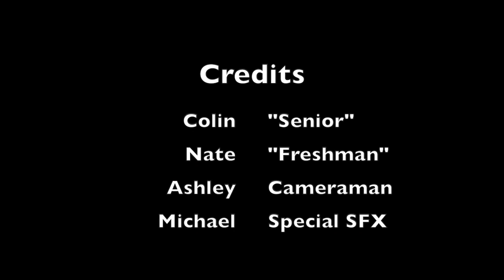Streetfighter Stopmotion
First attempt at stop motion video.  3 FPS.